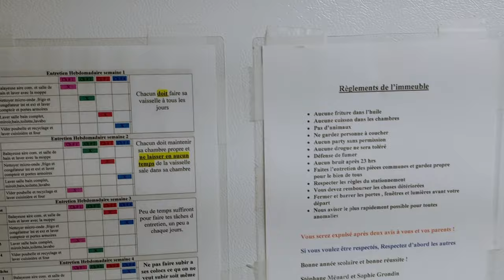الدراسة في كندا 🍁– Les études au CANADA 🍁– الكراء غير $300 🇨🇦 tout inclus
Il y a deux façons de faire une demande de permis d'études : en ligne ou en vous rendant dans un centre de réception des demandes de visa dans votre pays. Nous vous suggérons de faire une demande de permis d'études dès que vous aurez reçu une lettre d'acceptation d'une université ou d'un collège canadien.